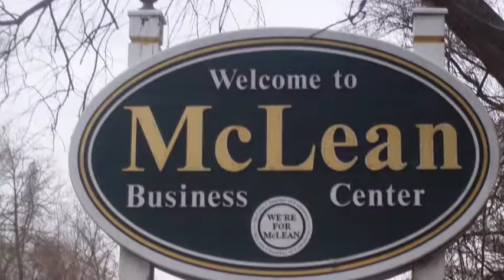Joan Stansfield in McLean, VA | Stansfield Signature